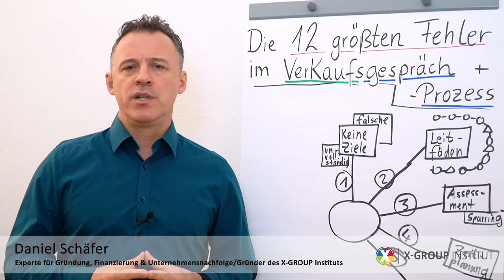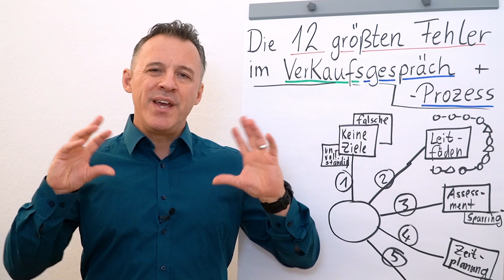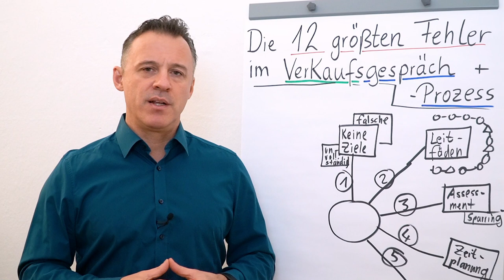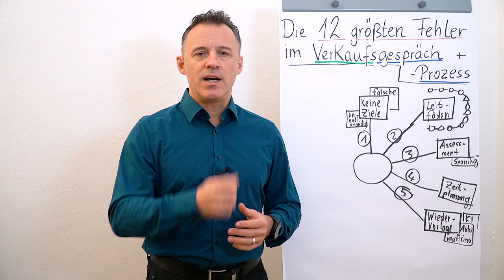Verkaufsgespräche & Verkaufsprozess I Die 12 größten Fehler I Folge 05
Folgender Input erwartet dich heute:
Fehler #5: Wiedervorlage